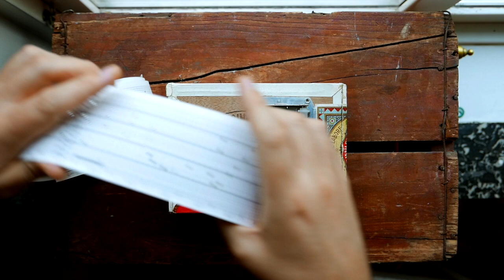I Made My Own Music Box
I made my own music box from an old cigar box.
It plays a tune I wrote called Belevedere; named after the old wooden villa where i live.